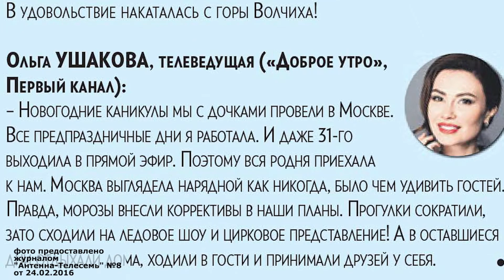Самое интересное. Телеверсия журнала Телесемь от 26.02.16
Телешоу Утренний фреш @yarutro дружит с замечательным изданием Антенна-Телесемь Ярославль и сайтом wday.ru
Каждую неделю мы делаем обзор самых ярких публикаций в своей юмористической манере в рубрике ЭКСТРАВЁРДЖИН! Представляем вам очередной выпуск!